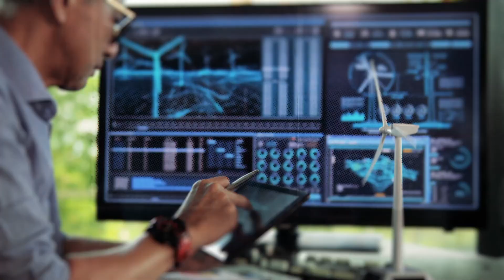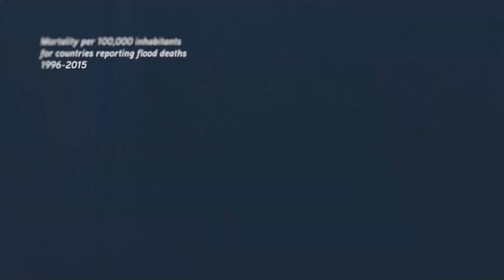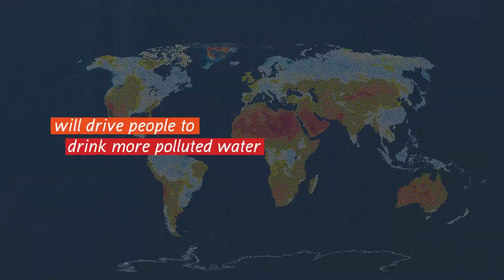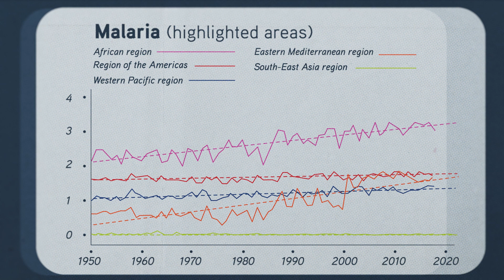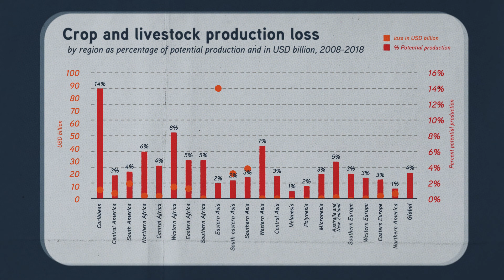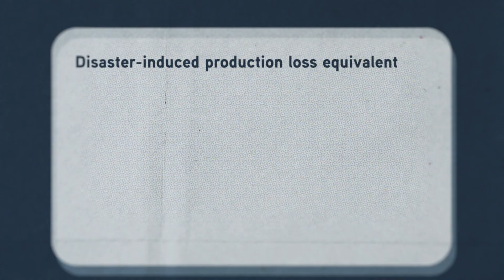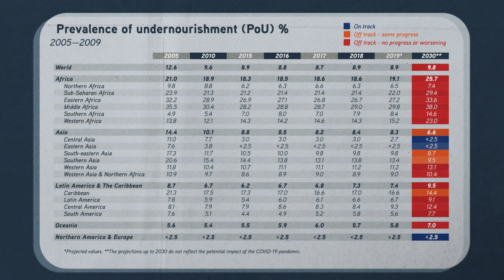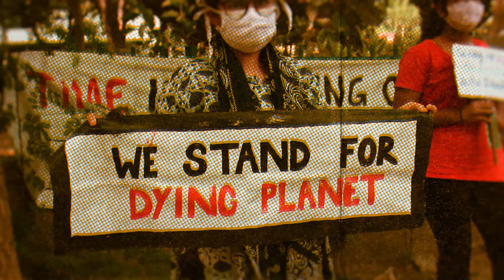The Health Impact of Climate Change | Climate Project | Celebrating 10 Years of OER Project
Carbon emissions are changing the planet an alarming pace. Climate change will affect us all, but some people will suffer worse effects, and sooner. Climate inequality is playing out today in many places. Poorer nations—and poorer people within all nations—face higher risks. But other identities, including race, gender, age, class, (dis)ability, and indigenous status all play a role. Dr. Margot Brown argues that understanding these inequalities is critical as we try to reduce emissions and combat the effects of climate change.